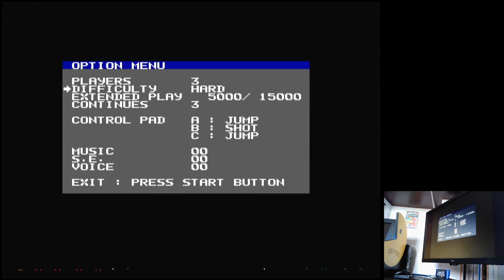Toki Hardest Sega Mega Drive Genesis Original hardware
Toki
Hardest